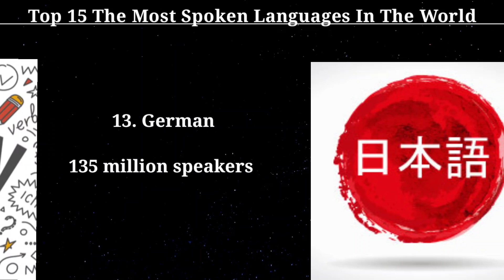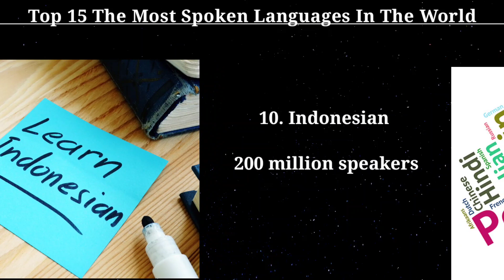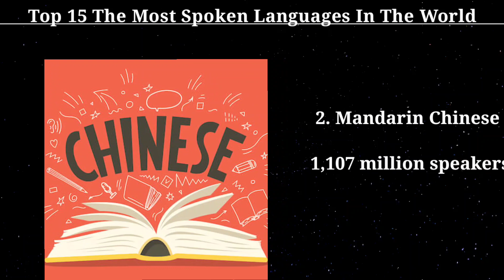15 Most Spoken Languages In The World | Planet falls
दुनिया में सबसे अधिक बोली जाने वाली भाषा | Most Spoken Languages In The World